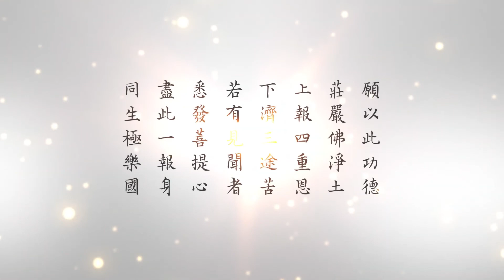悟道法師晨間開示 第128集